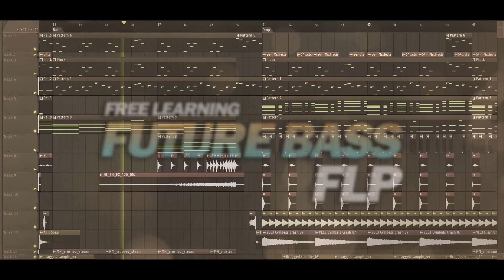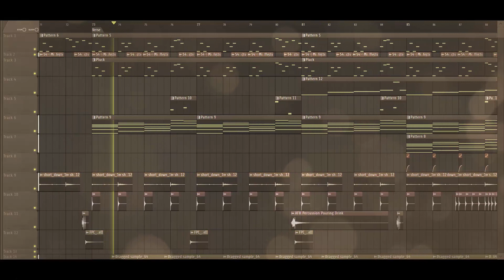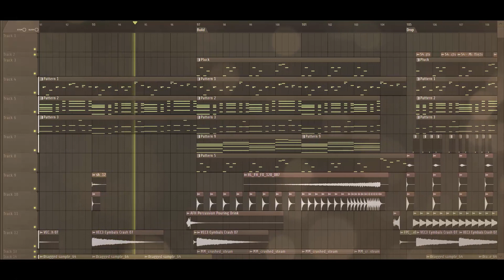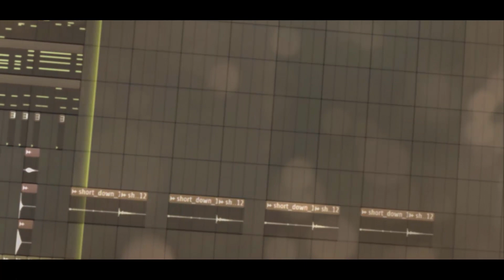Free Future Bass FLP: by Mitte [Only for Learn Purpose]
Free Learning Future Bass FLP: by Mitte [Only for Learn Purpose / NOT Free to Use]